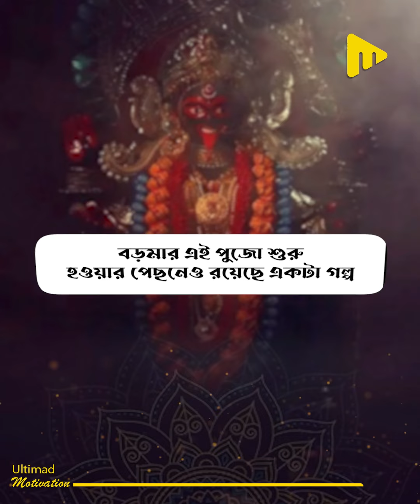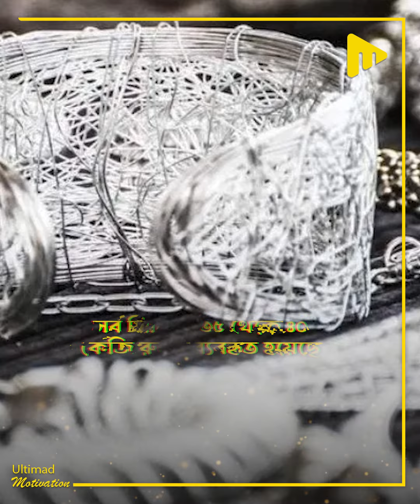এবার ১০১ তম বর্ষে বড় মা-র পুজো। BORO MAA | Naihati | Baro Maa Video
We are committed to maintaining the highest standards based on your input.

We appreciate your understanding and support!